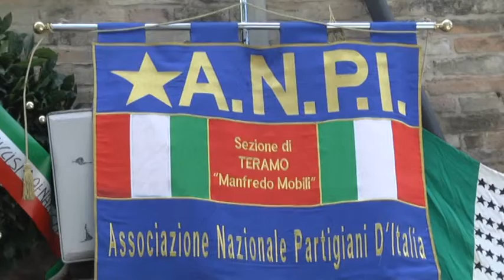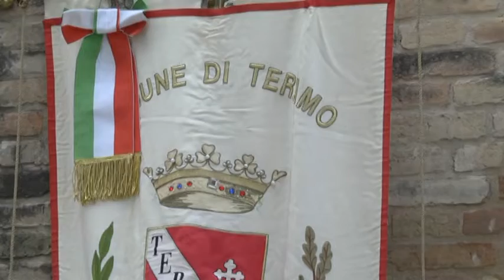TELEPONTE - Teramo celebra i martiri della sua Liberazione